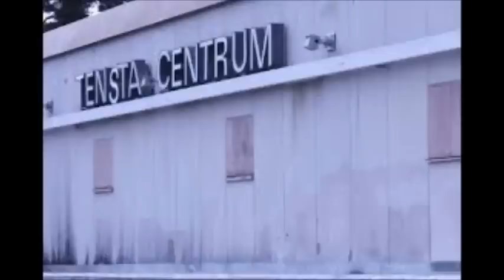Zige ft. Yasin Byn - Orten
VÄSTERORT HAR GJORT DET IGEN!!!
Vi presenterar "Vi är orten" av yasin från Rinkeby och Zige Från tensta.
FREE ZIGE VÅR BODER!!!